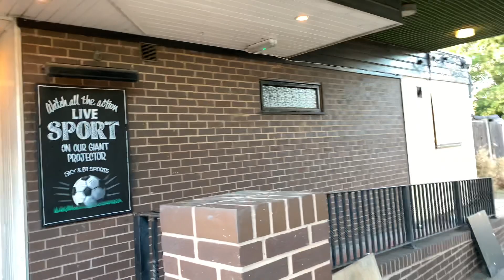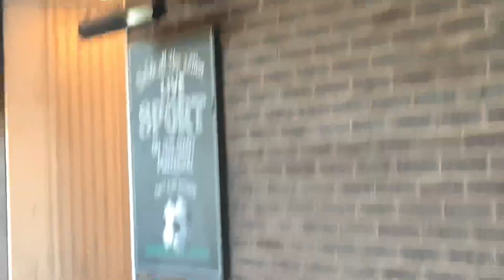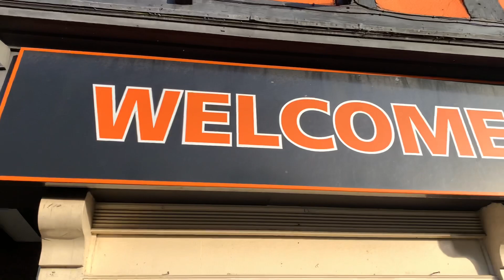Pelican Pub last walk before its demolished